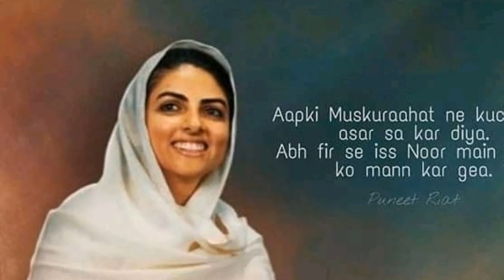मुझे कौन पूछता था तेरी बंदगी से पहले || nirankari vichar || Anmol Saakhiyan